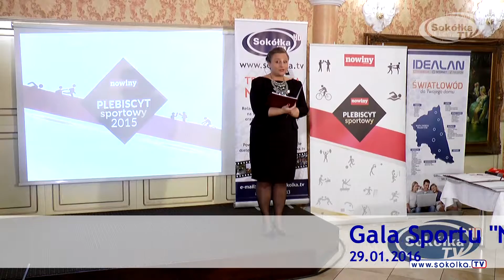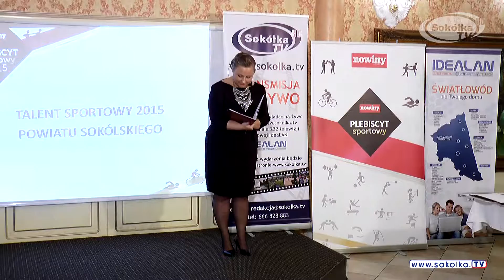Gala Sportu Nowin Sokólskich 29 01 2016